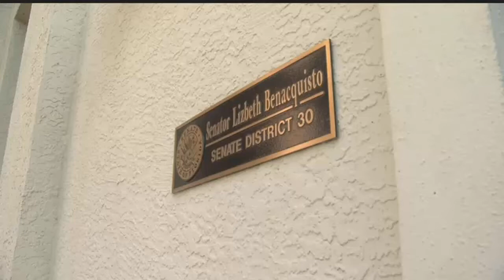Fla. electors vote Trump despite mounting pressure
Donald Trump has sealed his presidential victory as he won the Electoral College vote Monday as expected but not without increased pressure on the selected voters.